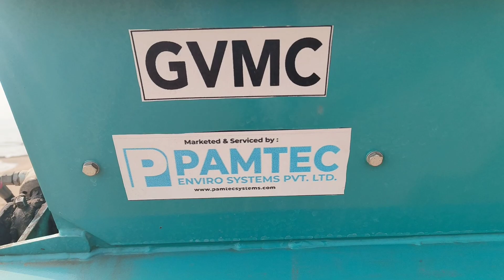భీమిలి బీచ్ |Bheemili beach